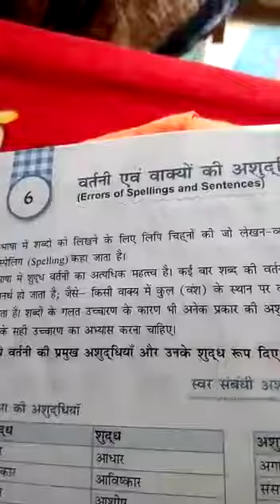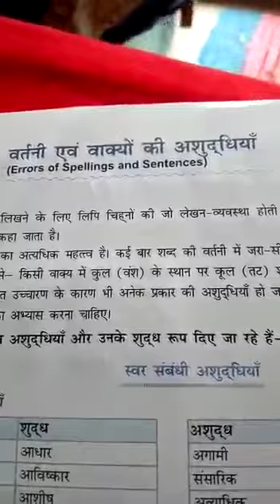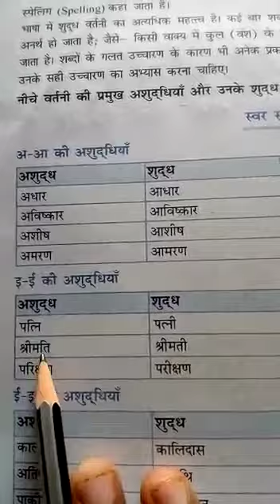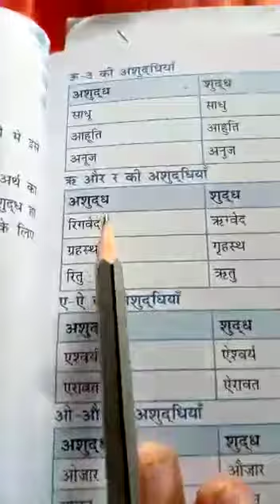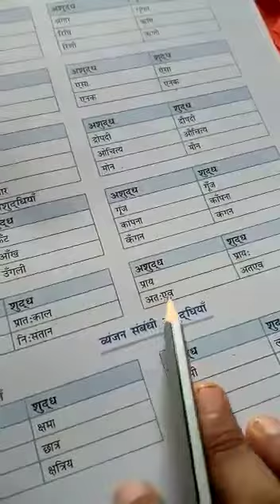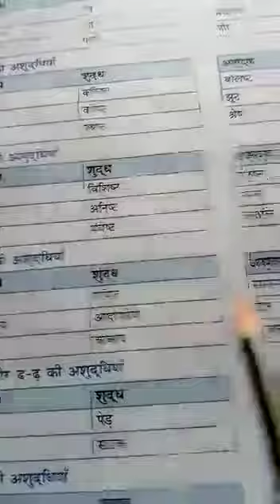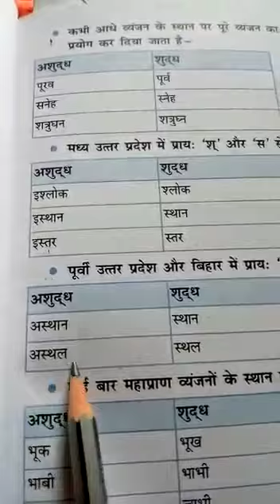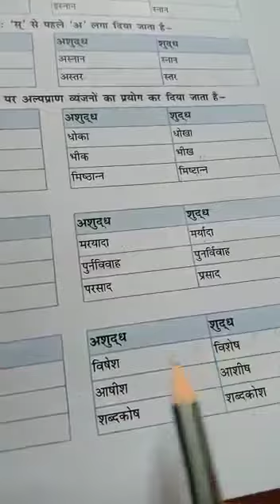Class 6 hindi vyakaran chapter 6 part 1